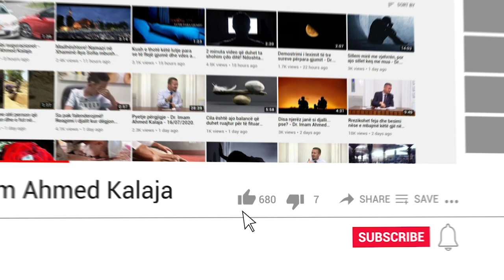A quhet besimtar ai që nuk bën fare vepra të mira? - Dr. Imam Ahmed Kalaja